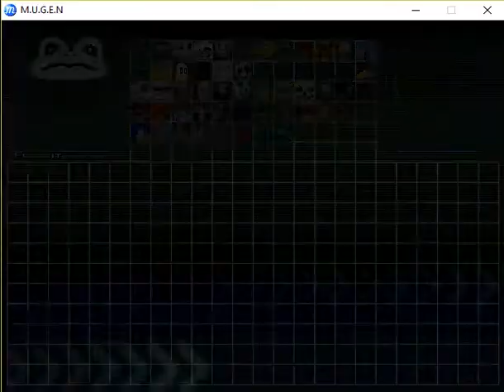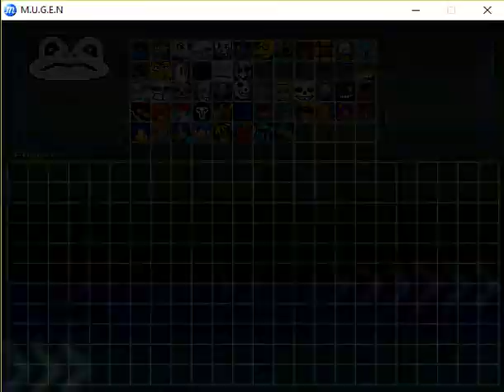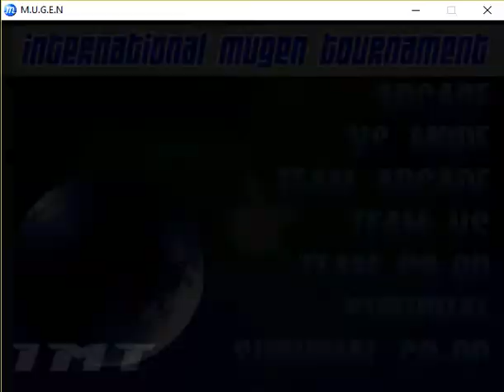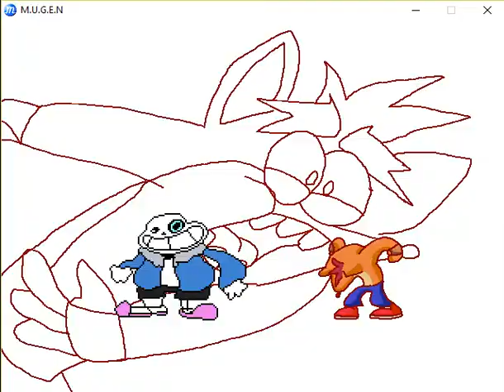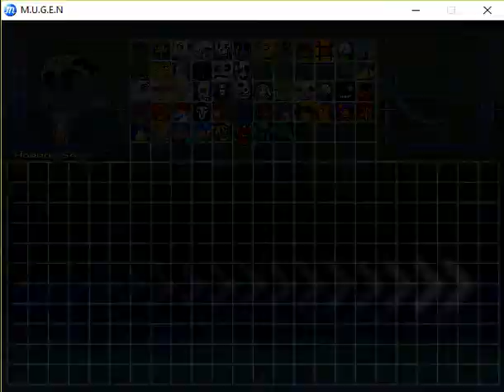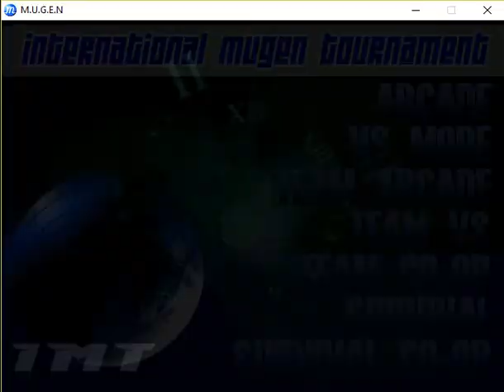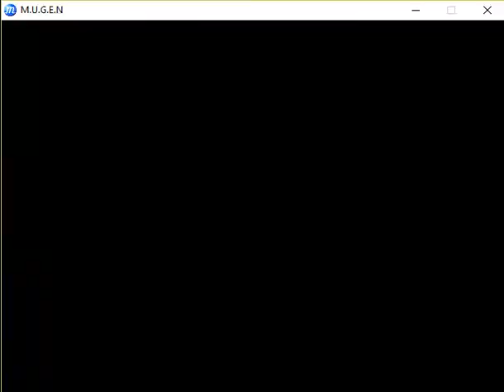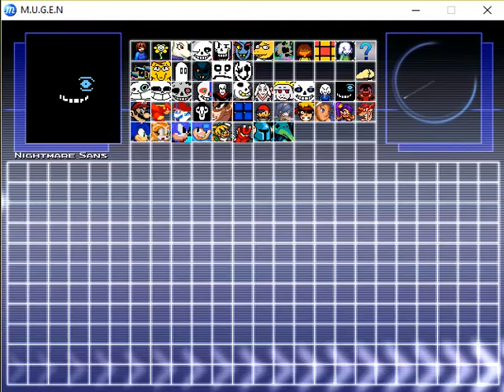UNDERTALE M.U.G.E.N 2